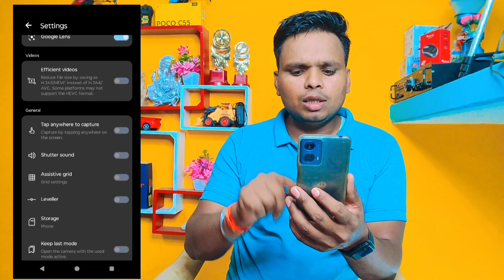Moto G24 Power Mobile Me Camera Sound Off Kaise Kare | How to close camera Shutter sound in motto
Moto G24 Power Mobile Me Camera Sound Off Kaise Kare | How to close camera Shutter sound in motto G24 Power

Dosto aaj ki is video me main aapko batane wala hun ki Moto G24 Power Mobile Me Camera Sound Off Kaise Kare Ummid Hai yah video aapko bahut pasand Aaegi thank you so much

Your Queries~~👇
motto G24 Power
G24 Power
Motorola
smartphones
G24 Power Shutter sound
camera test
camera issue
motto G24 review
moto g24 power
moto g24 power review
moto g24 power unboxing
moto g24 power camera
moto g24 power camera test
moto g24 power 5g
moto g34 vs moto g24 power
moto g24 power 5g unboxing
moto g24 power price